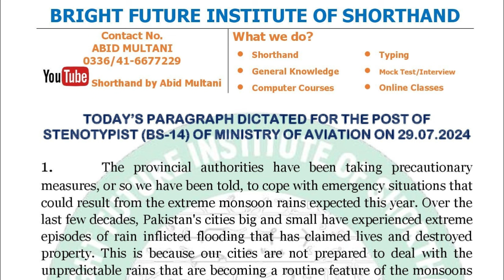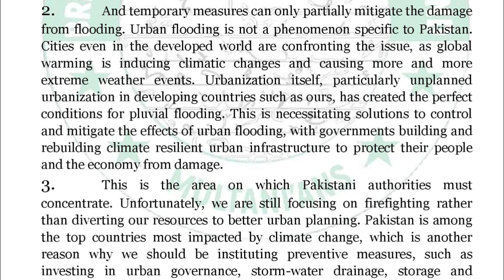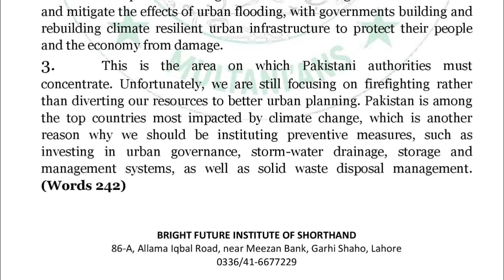DAY-1 Stenotypist Test | Ministry Of Aviation | Bright Future Institute of Shorthand | Lahore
Our Shorthand Academies:1. Bright Future Institute of Shorthand, Neer Meezan Bank, Garhi Shahu, Lahore
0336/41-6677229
2. Professor Shorthand Academy, Islamabad
Instructor: Irfan Aslam (Stenographer)
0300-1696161